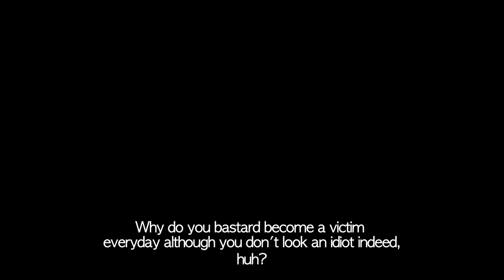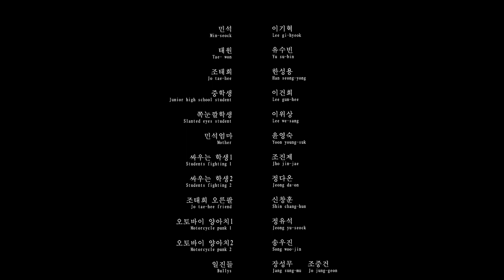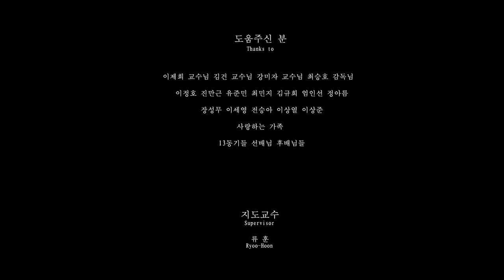[단편영화] 등껍질-이기혁, 유수빈, 결휘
평범한 학생인 민석은 일진들 사이에서 유행하는 노스페이스 패딩을 사고 싶어 한다.

출연-이기혁, 유수빈, 결휘
제작-경조사 필름
배급-호우주의보, 경조사 필름